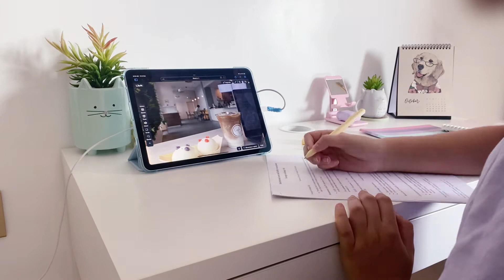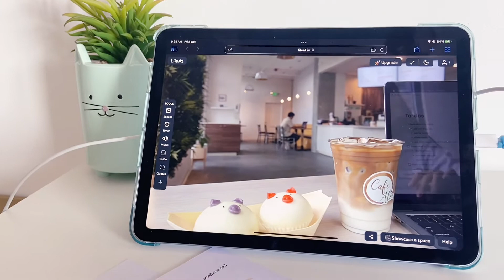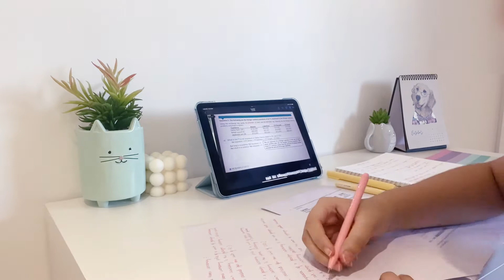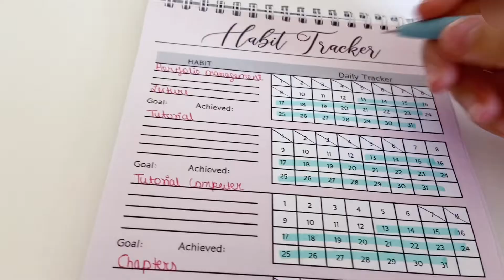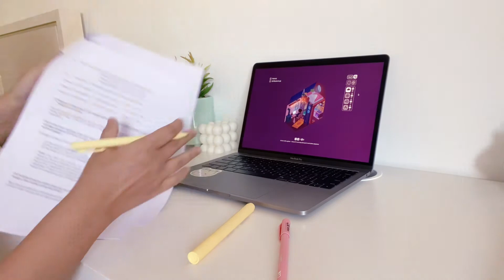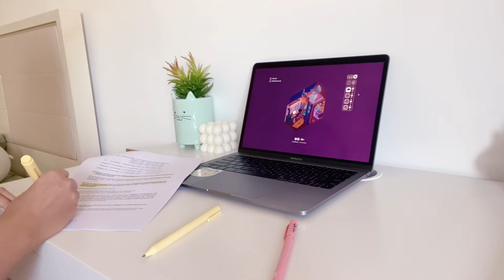Study Vlog 02